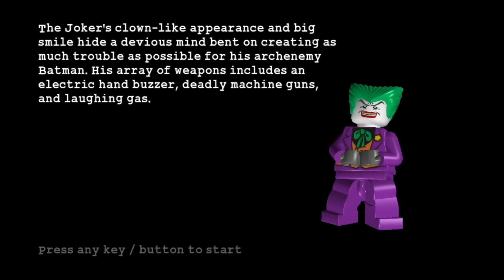Climbing the Cathedral! (Lego Batman: Episode 18)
It's Batman and Robin's last appearance for a while, so what's a better send-off than going up against the Joker and his lustful companion, Harley Quinn?  Gotham's cathedral is the location of the final showdown, with Joker brewing up trouble for the cape crusader.